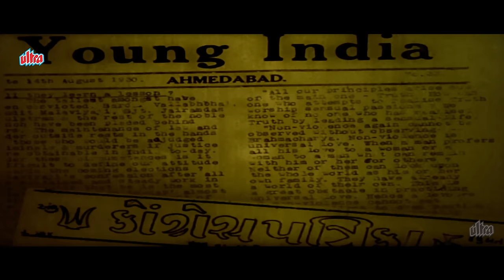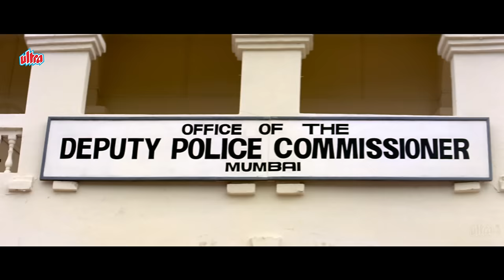Indian (2001) Hindi Full Movie | Sunny Deol | Shilpa Shetty | Bollywood Blockbuster Movie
WATCH FAMOUS Sunny Deol's Movie Indian on  @UltraMovieParlour

Movie Name : Indian (2001)
Synopsis : A policeman, Raj, nabs a terrorist, Wasim Khan, and is praised by his father-in-law, another high-ranking officer. However, when his father-in-law is mysteriously killed, Raj is blamed for the murder
Director: N.Maharajan
Producer: Dharmendra
Cast : Sunny Deol, Shilpa Shetty, Danny Denzongpa, Mukesh Rishi, Rahul Dev, Raj Babbar, Surendra Pal, Om Puri, Rana Jung Bahadur, Deepak Shirke, Rajat Bedi, Suresh Bhagwat, Salim Ghouse, Avtar Gill, Dinesh Hingoo, Sanjay Narvekar, Shakti Kapoor, Reema Lagoo, Viju Khote, Shiva Rindani, Pramod Muthu, Dhananjay Mandrekar, Dharmesh Tiwari, Sophiya Haque, Malaika Arora